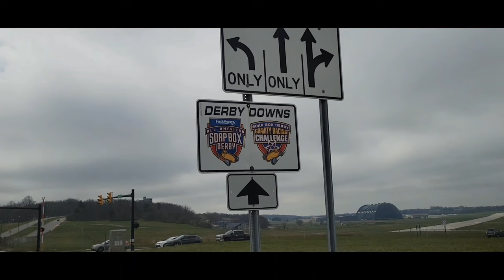The Rubber Bowl in Akron! One Of MARC / ARCA's Lost Tracks 1953!